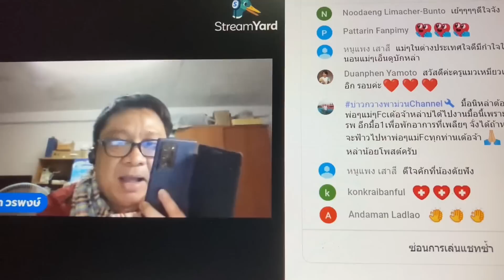นักสู้ภูพาน บักหล่าได้ฟังแล้วล่ะว่าจั่งได๋สาวน้อยเพชรบ้านแพง